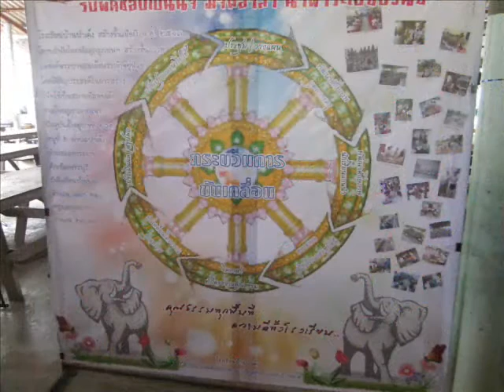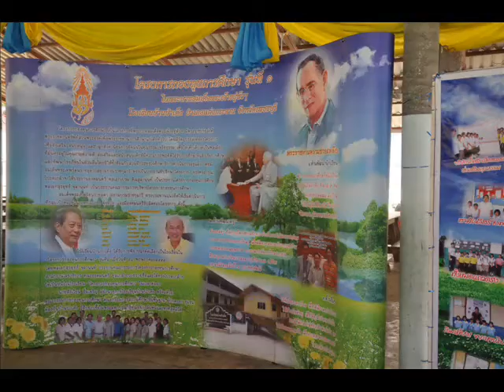25561009+2012+ร ร บ้านป่าเด็ง+เพลงรักษ์สิ่งแวดล้อม+2 08นาที